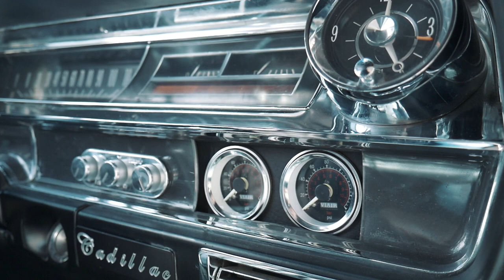Woah! It's Not a Japanese Shxtbox (1964 Cadillac Coupe De Ville)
Welcome if you're new! I'm Justus and I own a 2004 350z, I upload weekly, and my videos consist of car videos, edits, and just hanging out!

Top Tier Cars:
Justus: 350z
Mason: Integra
Nate: Civic Coupe (Fg3)
Ethan: AE86
Christian: SR20 AE86
Jonah: Civic Coupe
Cassidy: SC300

Happiness is easily found if you spend your time around those who evoke it, stay happy forever.
NO BAD VIBES
Love you guys hope you enjoyed!